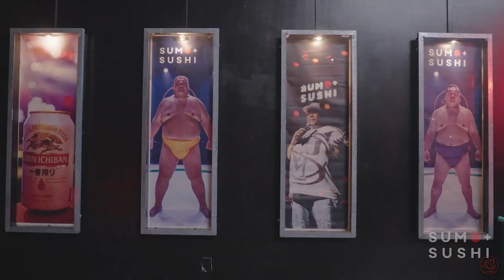The Bradleys VS SUMO Wrestlers: SUMO + SUSHI